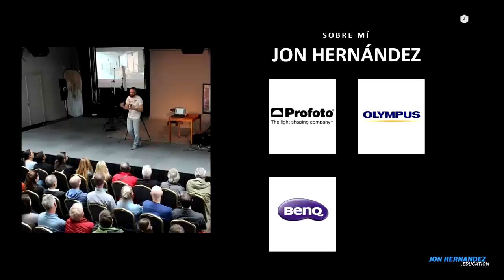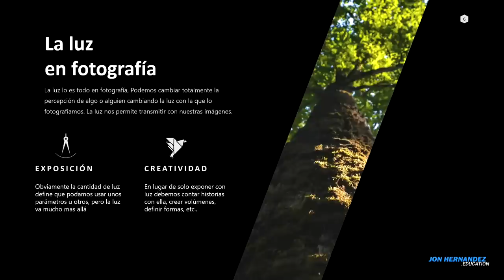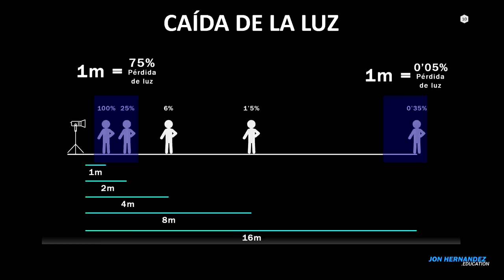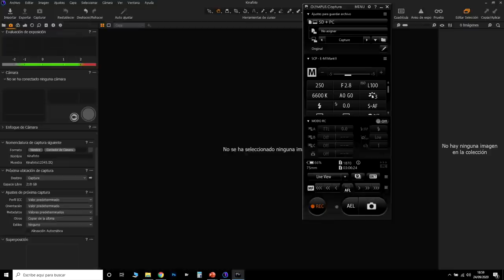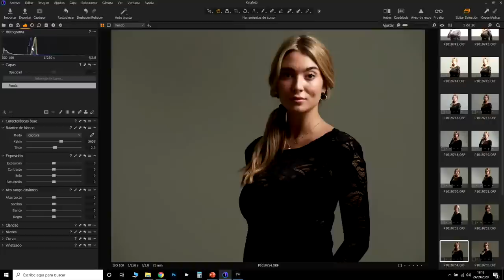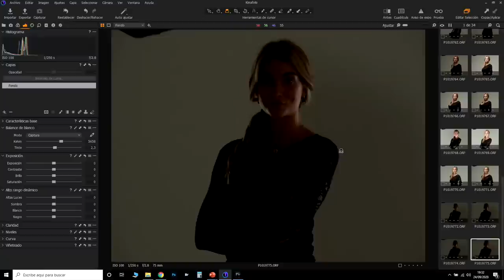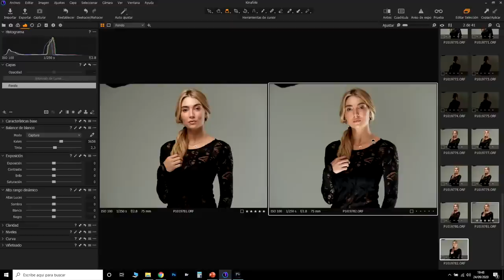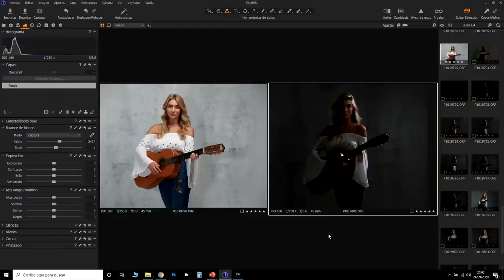Cómo crear esquemas de iluminación por Jon Hernández.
WORKSHOP KINAFOTO - La luz como herramienta de comunicación.

Si deseas adquirir algún producto con los que ha trabajado Jon Hernández durante el workshop, consulta nuestra página web:

PROMO WORKSHOP - Por la compra de un flash Profoto o por compras superiores a 600€, te regalamos una licencia Oro anual de Jon Hernández Education, valorada en 238€.
¿Cómo adquiero la licencia?

Si tienes cualquier consulta o necesitas asesoramiento, no dudes en contactar con nosotros vía email o por teléfono llamando al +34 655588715.

¿Qué es Jon Hernández Education?

Es la plataforma educacional de Jon Hernández, donde podrás formarte en cualquier campo de la fotografía e iluminación. Una de las mejores plataformas del mundo en formación fotográfica.